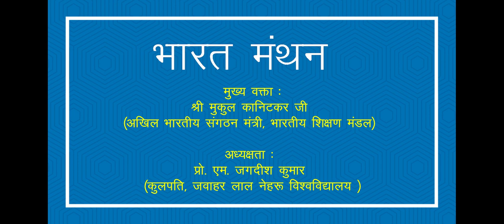भारत मंथन पर विशेष विचार - श्री मुकुल कानिटकर जी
सनातन काल से मंत्रद्रष्टा, सत्यद्रष्टा  ऋषि भारत-भूमि पर समय-समय पर आगमन करते रहे हैं और देवता भी इस भारतभूमि पर जन्म लेने को लालायित रहते हैं –

गायन्ति देवाः किल गीतकानि धन्यास्तु ये भारतभूमिभागे।
स्वर्गापवर्गास्पदहेतुभूते भवन्ति भूयः पुरुषाः सुरत्वात्।। — विष्णुपुराण (२।३।२४)

आदिकाल से लेकर वर्तमान काल तक महापुरुषों ने अपने तपोबल से इस भारत भूमि को सींचा है। यह ऋषियों  का सातत्य और महापुरुषों की तपस्या का ही परिणाम है कि अनेक आक्रमण होने के पश्चात भी आक्रमणकारी कभी भी भारत को वैचारिक रूप से खण्डित नहीं कर सके।

अखण्ड सनातन संस्कृति का विचार जैसे सर्वे भवन्तु सुखिनः सर्वे सन्तु निरामया:, सत्यमेव जयते, तत्त्वमसि, सर्वं खल्विदं ब्रह्म आदि महावाक्य प्राचीन काल से वर्तमान काल तक प्रत्येक भारतवासी  के मानस में निरंतर गतिशील हैं और यह प्रवाह आगे भी इसी प्रकार बना रहेगा।

संघर्ष काल के समय भी ऐसे अनेक योद्धा भारत भूमि पर अवतरित हुए जिनमें आध्यात्मिक गुरु, वैज्ञानिक, स्वतंत्रता सेनानी, कवि, मातृशक्ति व कलाकार जिन्होंने अपने सामर्थ्यबल से भारत-भूमि को परतंत्रता की बेड़ियों से स्वतन्त्र कराने का सार्थक प्रयास किया । लेकिन समय के प्रवाह व अन्य कारणों से इनका बहुमूल्य योगदान केवल कहानियों और लोककथाओं में सीमित होकर रह गया। वर्तमान युवापीढ़ी का इतिहास की महान आत्माओं से परिचय कराने और उनको सच्ची श्रद्धांजलि देने हेतु प्रस्तुत है आपके समक्ष – सर्वमयं संस्कृतं